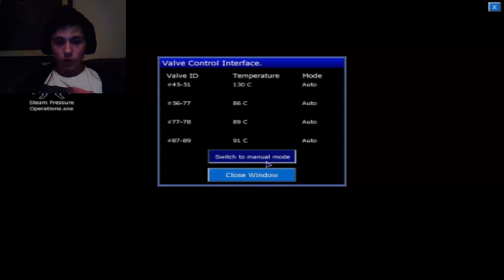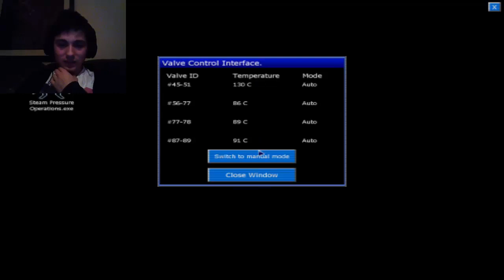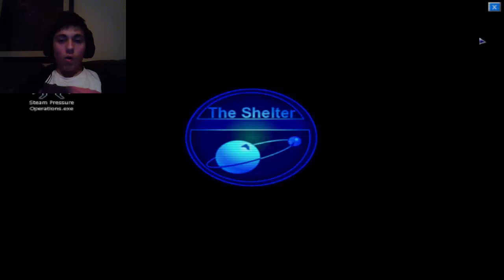GIANT BLACK DILDO! Penumbra Black Plague #4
Yo hows it going everyone? In this video we are back with some more penumbra and just a little warning down here... This video does have a few jumpscares :') I was home along late at night so I decided to crank up my volume and enjoy some horror! :') We do get a bit further in this video and we have a kinda boss fight with the big black worm thing (or the giant black dildo) so yeah :') Hopefully you guys enjoy this video :) Thank you so much for watching my video :D STAY BEAUTIFUL EVERYONE ^_^